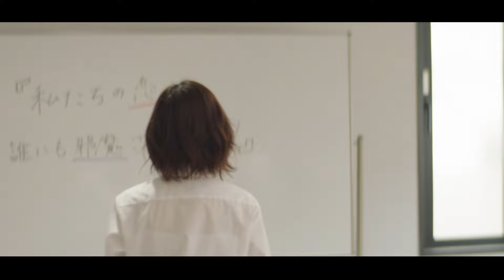【恋愛ドラマ】恋愛禁止の学校で、バレてはいけない恋をした。【アーティストデビュー曲初公開！】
ついに夏の毎日投稿、開始です！！🌈
今回はコラボ企画のオンパレード✨✨

8月26日〜30日には、5夜連続でCulTVオリジナルドラマを公開します！！

恋愛禁止の学校で繰り広げられる、男女の禁断の恋・・
襲いかかる恐怖と立ち向かう生徒たちの決意が描かれた青春ドラマ

「僕らの恋愛独立宣言」

主題歌はCulTVのアーティストデビュー曲「虹色サマー」
この動画で初公開となっているので感想教えてね🥺

お楽しみに！！

🌈「虹色サマー」公開スケジュール🌈
8月31日（水）　TikTokにて楽曲の一部が先行公開
9月10日（土）0時　LINE MUSIC先行配信
　　　　　　   18時  MVが「CulTV」YouTubeチャンネルにて公開
9月17日（土）　Apple Music　Spotify等各配信サイトにて配信

ー「僕らの恋愛独立宣言」キャスト ー

もか @moca_room
星乃夢奈 @yunachannnel
馬場海河 @馬場海河ばんばん
池田翼 @いけだつばさ-r9b
せりしゅん @shun.28
よきさん @よきさん-w2r
久留栖るな @runa_kurusu
河本景
夢咲ももな @yumesaki_momona
高梨優佳 @高梨優佳
まほこ
りりか
ディフェア
藍川珠里
中村梨咲

🎨BGM🎨
Vace Music Library